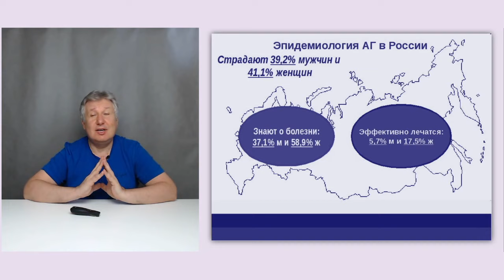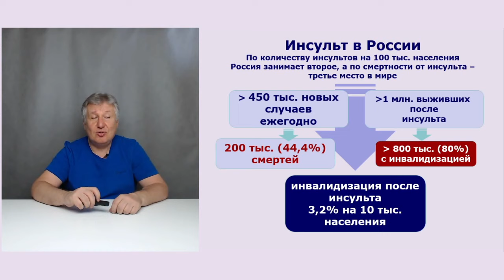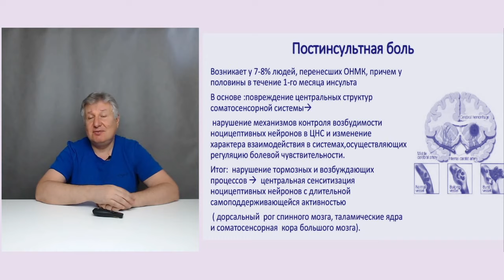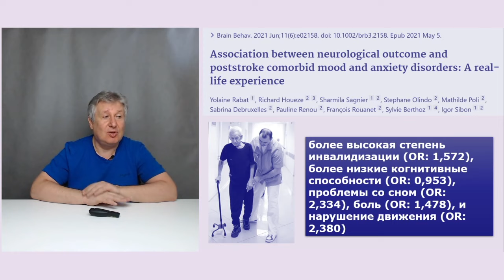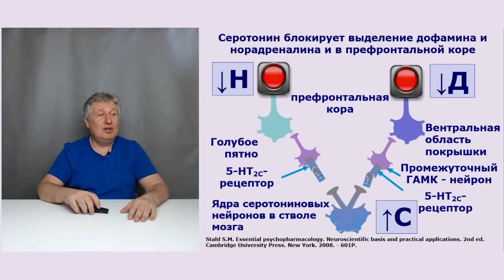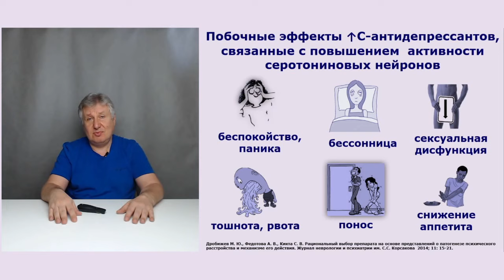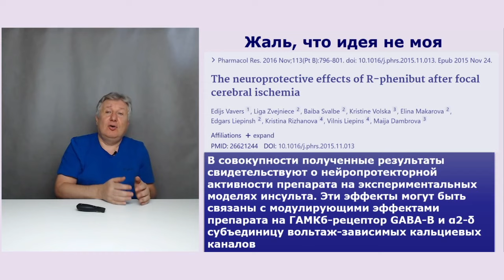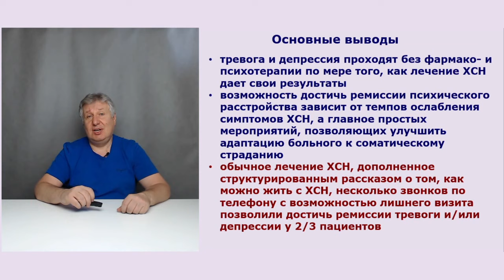Постинсультная астения (утомляемость). Что происходит с нейронами и как лечить.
Очень часто больные после инсульта жалуются на утомляемость и слабость. Отчего возникает это состояние? Что происходит с нейронами? Почему слабость часто сочетается с тревогой? Как все это предлагают лечить? Все это вы узнаете из нашего ролика.